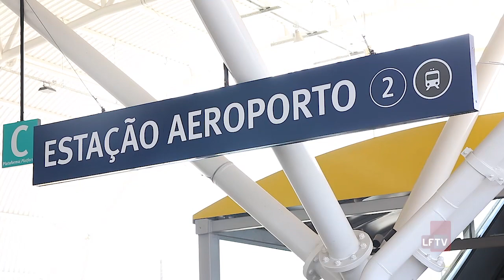Metrô no Carnaval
Metrô  tem horário diferenciado no período do Carnaval